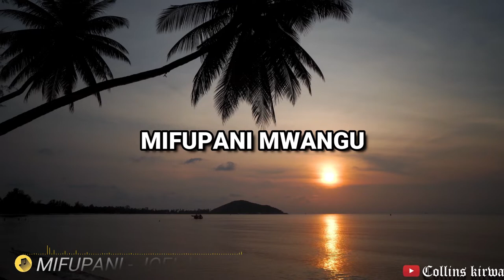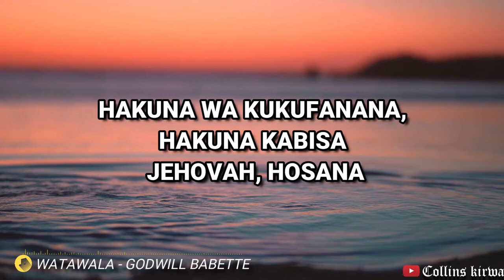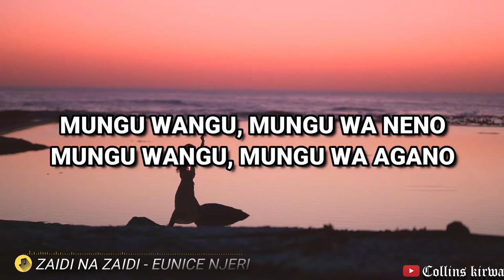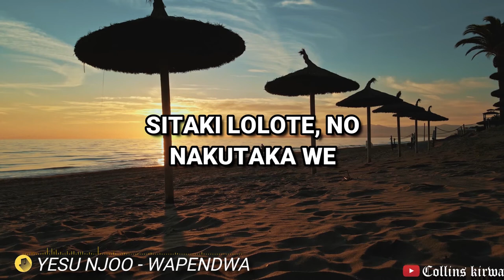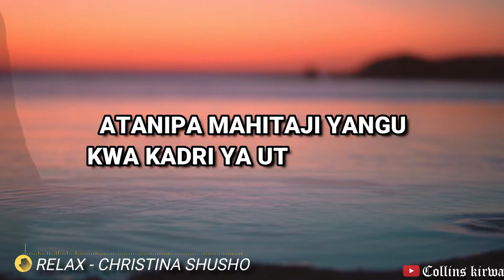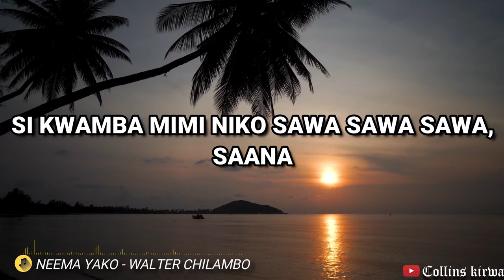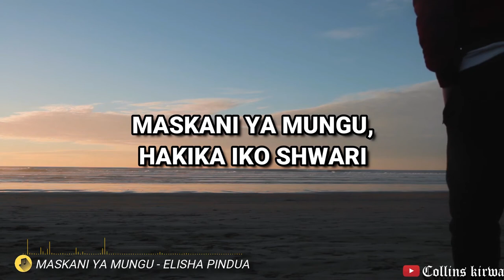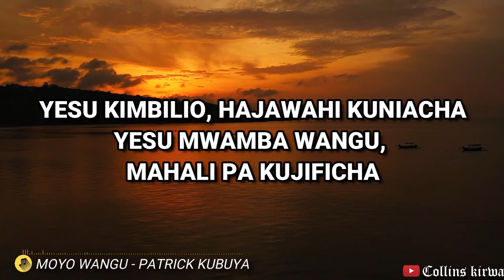Swahili Worship with lyrics 2 | Swahili gospel music | Godwill Babette | Joel Lwaga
Happy Holidays and Blessed New year 2022.

For video edits/lyric video/graphic design:
Till no: 5475179